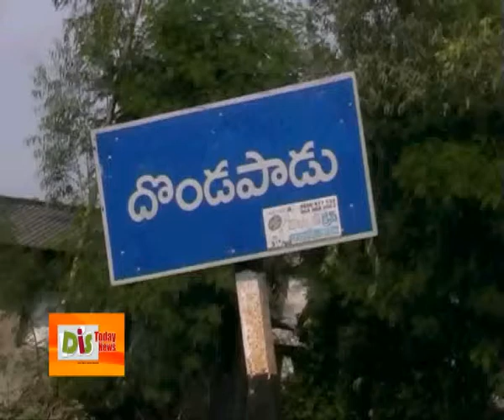Cm chandrababu flexis as god in gunturu district